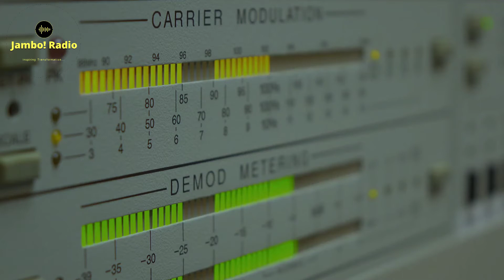Unity Sisters supported by Jambo! Radio Scotland - Training Promotional Video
DELIVERING RADIO SESSIONS WITH INTERVIEWS
STORYTELLING AND INTERACTIVE CONVERSATIONS WITH THE COMMUNITY.